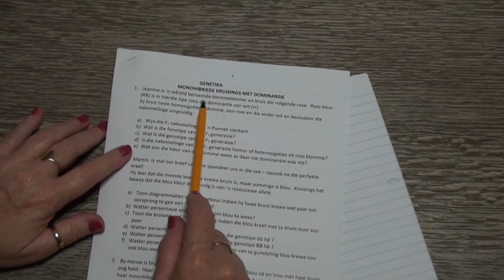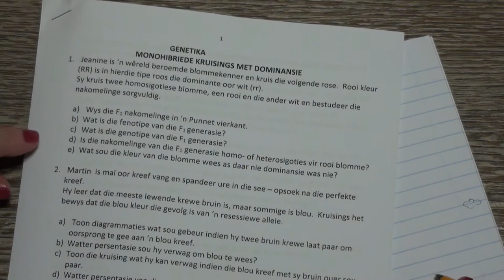Genetika (Monohibriede Kruisings met Dominansie) Werksvel 1 Vraag 1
Suidies Graad 12 Lewenswetenskappe - Hier volg Vraag 1 van Genetika (Monohibriede Kruisings met Dominansie) Werksvel 1 se metode.